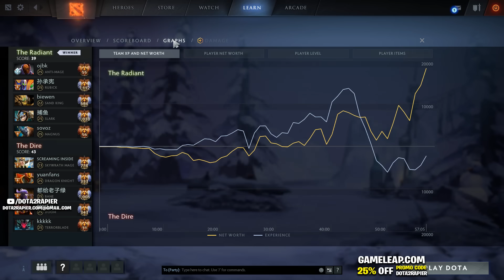BURNING ANTI MAGE - HE IS A LEGEND AM